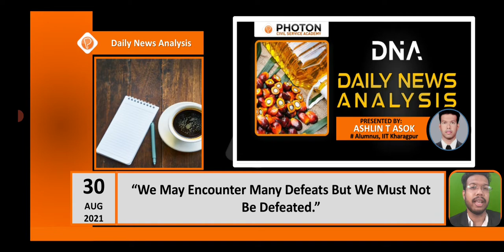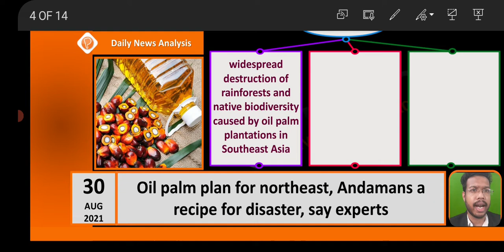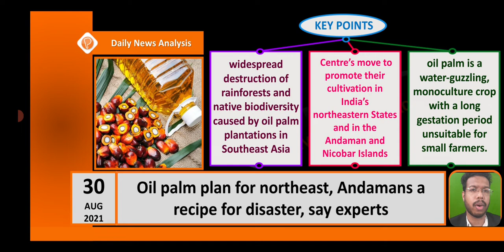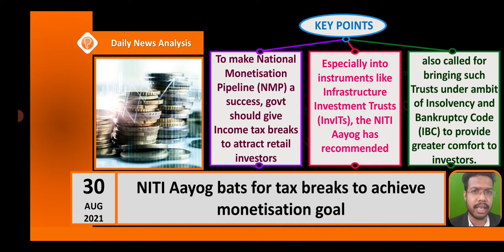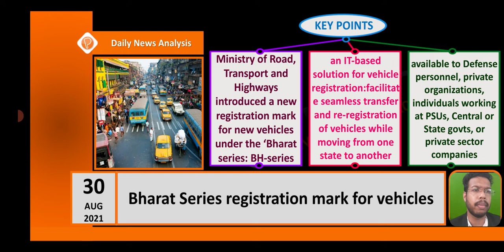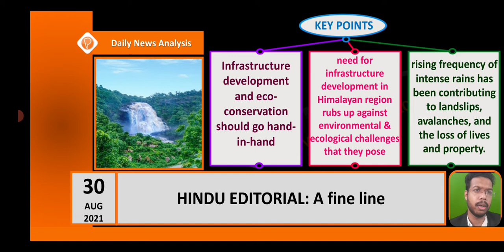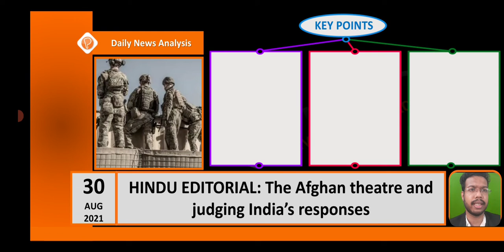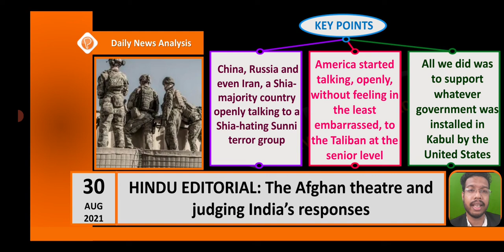30 AUGUST 2021 # DAILY NEWS ANALYSIS # DNA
IMPORTANT TOPICS:
China to require foreign vessels to report in ‘territorial waters’
Oil palm plan for northeast, Andamans a recipe for disaster, say experts
NITI Aayog bats for tax breaks to achieve monetisation goal
Defence Ministry to procure Integrated anti-Submarine warfare
Bharat Series registration mark for vehicles
HINDU EDITORIAL: A fine line
HINDU EDITORIAL: The Afghan theatre and judging India’s responses